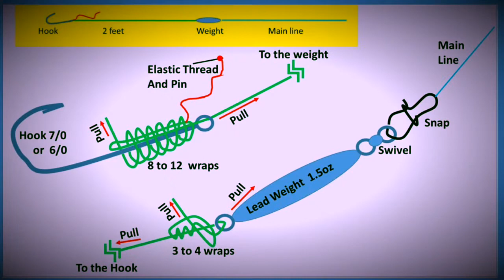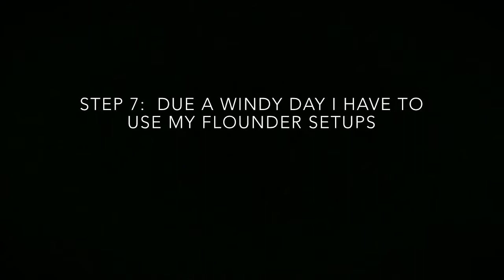Saltwater & Freshwater Fishing - Preparando un Setup para Lenguado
This is an easy way to prepare a setup for Flounders for using a natural small minnow called Pejerrey. Follow the sequence of steps and at the end I show a capture done with this setup. I hope you like it.